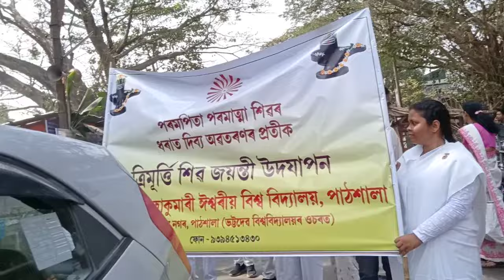প্ৰজাপিতা ব্ৰহ্মাকুমাৰী ঈশ্বৰীয় বিশ্ব বিদ্যালয়,পাঠশালাৰ উদ্যোগত শিৱ পূজাৰ দিনটোত'শান্তি শোভাযাত্ৰা'